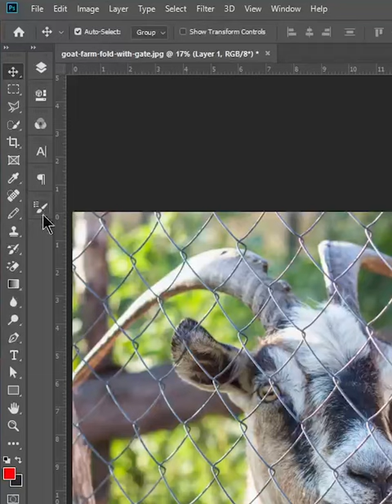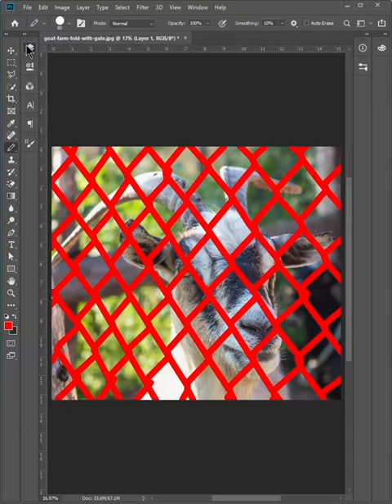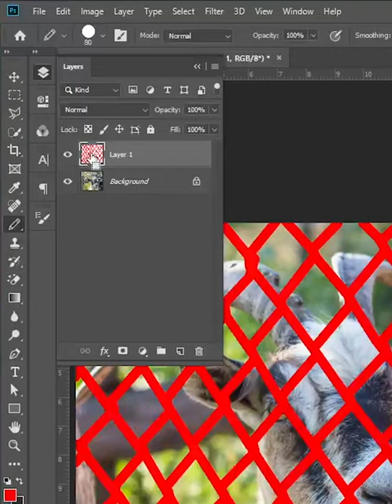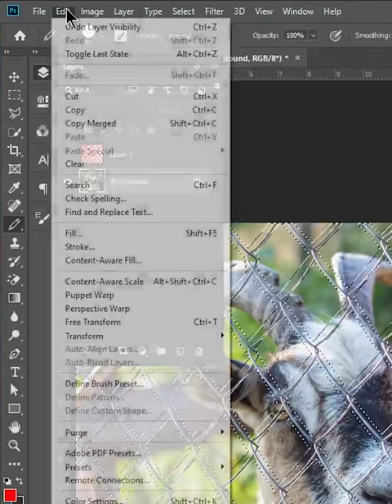How to Remove Fence in Photoshop | EASILY Remove a FENCE in PHOTOSHOP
How to Remove a Chain Link Fence in Photoshop using Pencil Tool to select Chain Link Fence